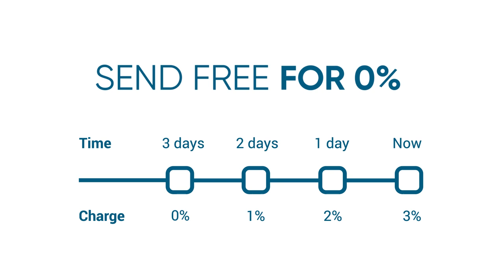Rapidtransfer App - Free or Fast